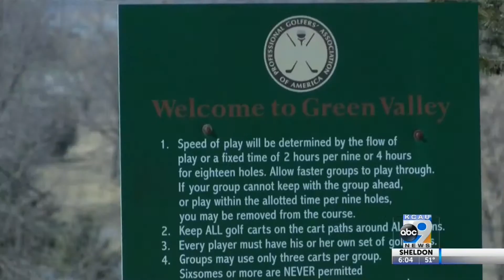Golf Course Open For Season